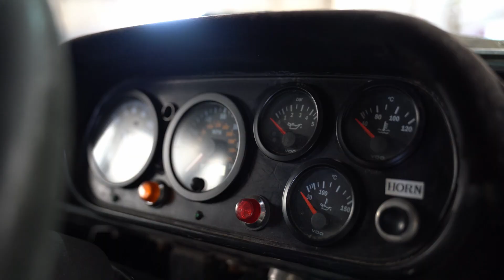1972 Ford Escort Mexico Rally Car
The Bonhams MPH 20th March Auction
Bicester Heritage